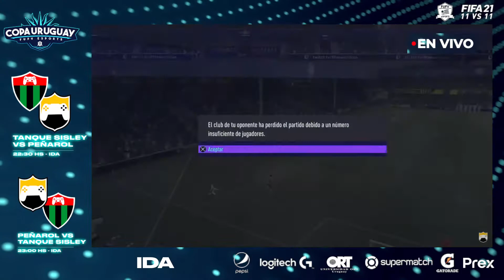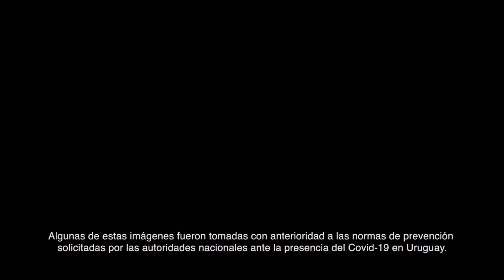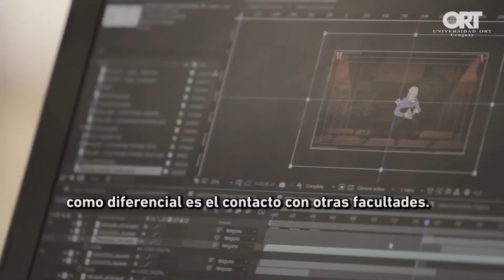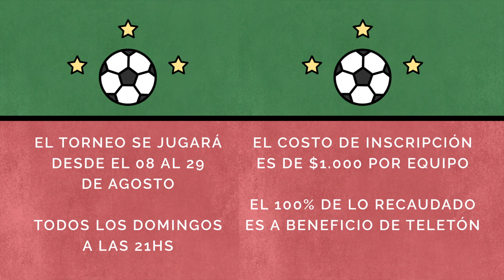Copa Uruguay - 8vos Tanque Sisley vs Peñarol // Copa Campeones en Simultaneo Fecha 1 y 2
8 AVOS de la Copa Uruguay donde todos los clubes participan.
Debut de la Copa Iesa Campeones

ORT

Pepsi

Gatorade

Logitech

Prex